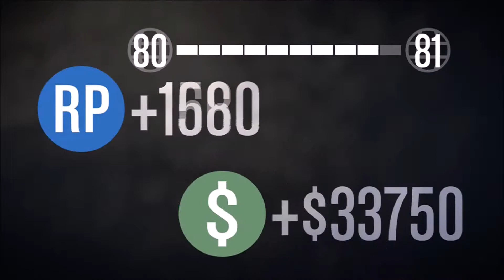Many Crashes Later... [Ep2] - GTA Flight School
Welcome to my attempt at passing the GTA Online San Andreas Flight School! Watch me get mad at the instructor and crash a lot!

The Flight School Update is a free content update for GTA Online and GTA 5. The Flight School Update introduces a number of new aircraft, aircraft-related events, and a flight school challenge pack.

The Flight School update introduces several new Vehicles to Grand Theft Auto, as well as new clothing options, parachutes, new flight-themed Jobs, and the Flight School itself, a series of Bronze/Silver/Gold challenges which task the player with navigating or overcoming a difficult airborne scenario.